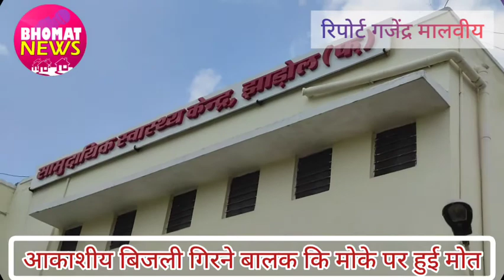आकाशीय बिजली गिरने बालक कि मोके पर हुई मोत